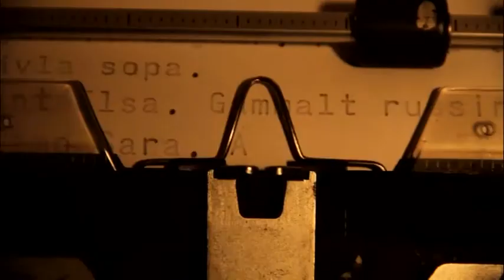2. pladsen - videomarathon 2010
Årets tema i filmkonkurrencen Scandinavian Videomarathon var medmenneskelighed. Et svensk filmkollektiv valgte ud fra temaet at lave en film om en indebrændt pige, der bare har brug for lidt medmenneskelighed for at se lyst på verden igen. Dansk Røde Kors har været med til at vælge årets tema.